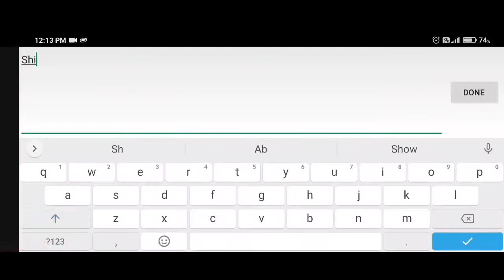Pokémon Stardrop Cheats 2021 || Pokémon Stardrop Shiny Pokémon Cheat Code!!!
Shiny Pokémon
1670047D 04815C68
18452A7D DDE55BCC

✔Thanks-For-Watching✔.

☡Not-For-Read☡